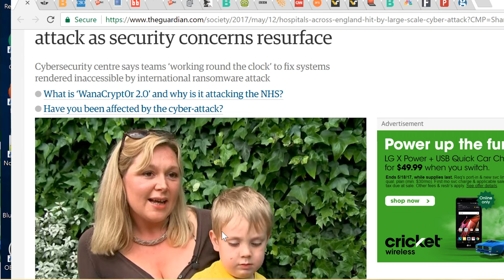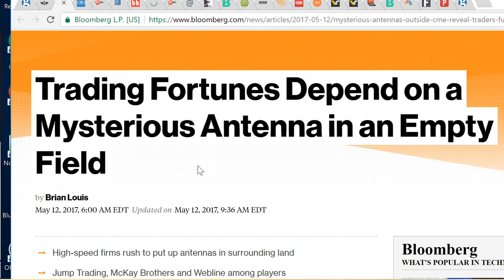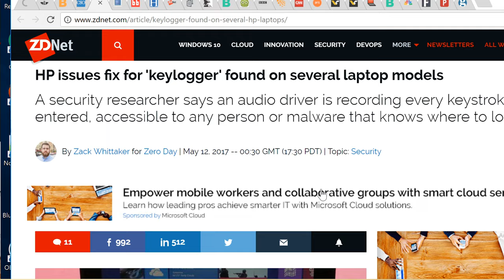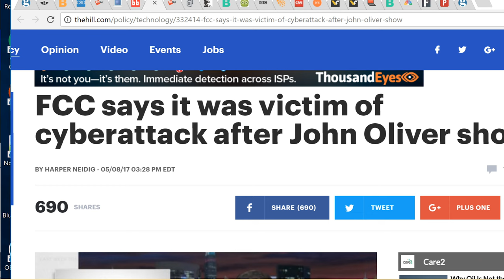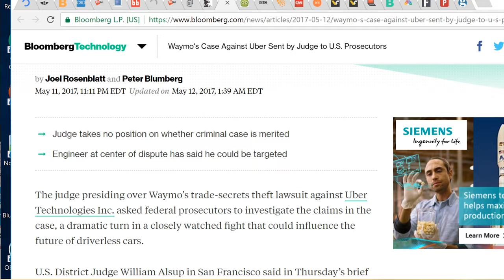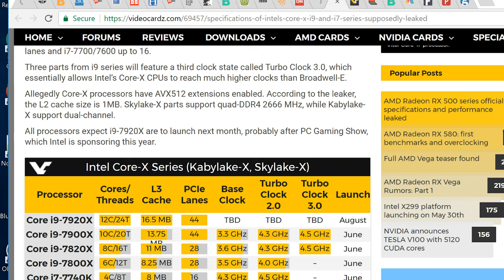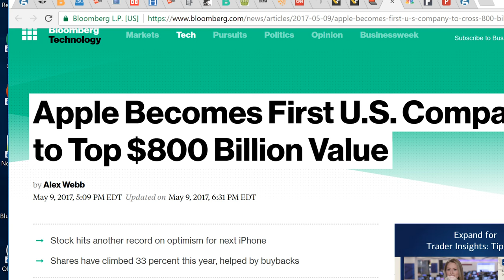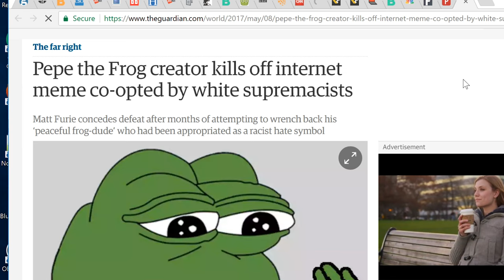Level1 News May 16 2017: Neutral Nets Catch Spam, Not Fish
0:56 - NHS seeks to recover from global cyber-attack as security concerns resurface
4:05 - Global Ransomware Outbreak Earned Perpetrators $26,000 So Far
11:51 - Trading Fortunes Depend on a Mysterious Antenna in an Empty Field
15:12 - New IoT malware targets 100,000 IP cameras via known flaw
16:31 - HP issues fix for 'keylogger' found on several laptop models
17:45 - Google Researchers Find Wormable Windows Exploit
19:03 - Insider whistleblower says London police hired Indian hackers to surveil journalists, politicians and activists
21:32 - FCC says it was victim of cyberattack after John Oliver show
23:16 - Anti-net neutrality spammers are flooding FCC's pages with fake comments
27:38 - Culprit behind 2014 CIA hack turned out to be ... the CIA
28:42 - FCC Commissioner Asks Chairman Ajit Pai: Why Don&rsquo;t You Listen To Your Own Advice On Net Neutrality?
30:43 - Waymo's Case Against Uber Sent by Judge to U.S. Prosecutors
32:00 - Tesla's highly-anticipated solar roofs go up for pre-order today
32:49 - Durham Police AI to help with custody decisions
34:13 - Austrian court rules Facebook must delete hate postings
35:01 - Germany's plan to kill annoying online account registrations
36:38 - Nvidia Tesla V100: First Volta GPU is one of the largest silicon chips ever
38:54 - Specifications of Intel's Core-X i9 and i7 series supposedly leaked
43:25 - AMD Engineering Samples Update
44:29 - Windows 10 ARM is less locked down than Windows 10 S (supports non-Store Win32 apps)
46:08 - Apple Becomes First U.S. Company to Top $800 Billion Value
47:41 - Amazon, Snapchat are most popular apps among the young
48:57 - Germany Just Smashed an Energy Record, Generating 85% Electricity From Renewables
50:33 - Theresa May's Conservatives threaten social media crackdown if elected
53:52 - Pepe the Frog creator kills off internet meme co-opted by white supremacists